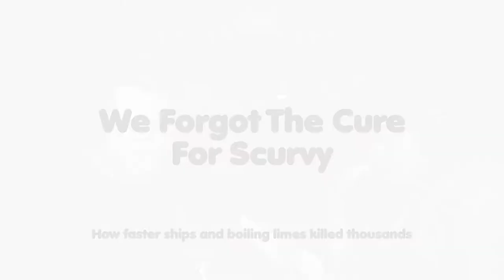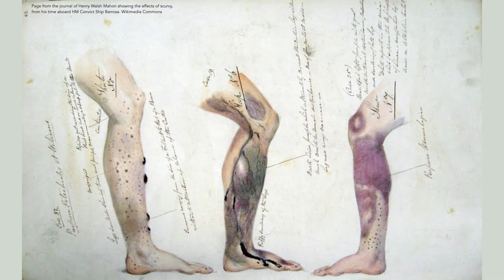Why We Forgot The Cure For Scurvy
Scurvy is zero fun. We’re not sure how much you know about this disease but it’s not a walk in the park. Okay, it’s fair to say that not many diseases are a gentle stroll through a pretty field of flower-filled gardens, but scurvy really is an incredible bastard. The only thing going for it is that you’re generally dead pretty quick.

You start off feeling a little tired, sore and short of breath. Your gums start to hurt and your legs swell. Then, your darkening, swelling legs develop purple, black, red or blue spots, your muscles start wasting away and you start hallucinating. Then your teeth fall out, your gums rot, old wounds open up and you become so weak and sick that you die. Put simply, it is horrible and gross.

And scurvy is not a recent phenomenon.

It has plagued humans since ancient times. It hammered early agricultural societies, and we can even see evidence of it in ancient writings.

But while it has always been around, it really took off in the age of the explorers.

Take, for example, Vasco de Gama’s 1497 journey around the Cape of Good Hope. One hundred of his one hundred and sixty men died. In fact, all shipowners and governments in the 15th-18th centuries assumed that 50% of the crew on a long voyage would die of scurvy. Imagine starting your voyage knowing that you had a 50/50 shot at actually living to see the end of it.

It doesn’t sound like a great time. We’re surprised anyone wanted to voyage anywhere with odds like that. But scurvy’s scourge continued right through to modern times with cases occurring still today in the malnourished.

As a deficiency disease, and possibly one of the easiest things to treat and cure, we humans have done a truly remarkable job of continuing to get scurvy. We’ve overlooked the cause of scurvy and have been bizarrely forgetful when the cure was stumbled across.

Of course, it was never a matter of just forgetting. Colonial trades and fear of poisoning played a role, as did a range of whacky treatments that confused everyone. And as always, a healthy dose of terrible science communication was thrown in there too.

Join us while we poke fun at the ridiculous amount of times this simple yet horrific disease kept resurfacing, and why lemons (not limes) reign supreme.

REFERENCES:
- Jeremy Hugh Baron’s article in Nutrition Reviews: Sailors' scurvy before and after James Lind – a reassessment
- The Guardian: The secret of how Amundsen beat Scott in race to south pole? A diet of raw penguin
- Journal of the Royal College of Physicians Edinburgh: The role of scurvy in Scott’s return from the South Pole
- The Journal of Nutrition: Scurvy and Cloudberries: A Chapter in the History of Nutritional Sciences
- National Geographic: A Nightmare Disease Haunted Ships During Age of Discovery
- Special Care in Dentistry: The risk for scurvy in children with neurodevelopment disorders